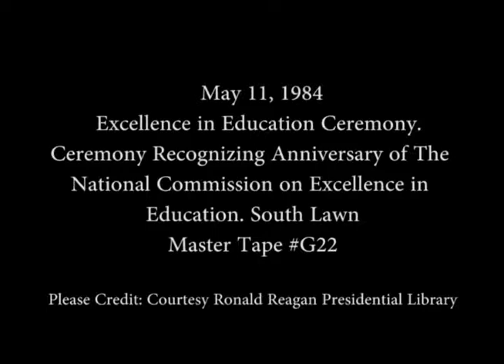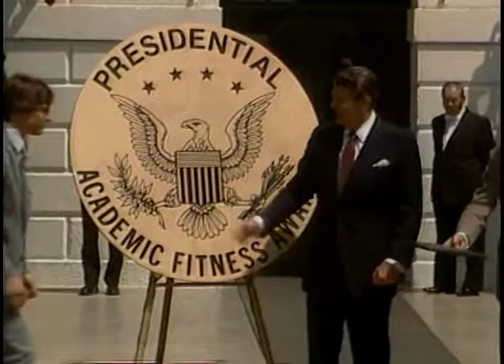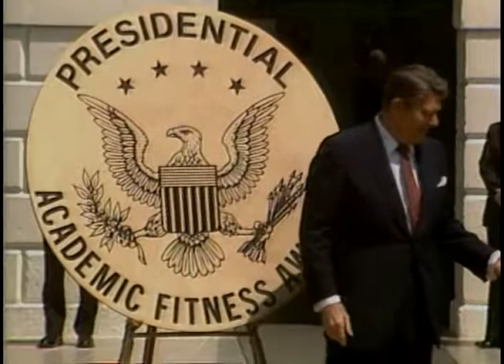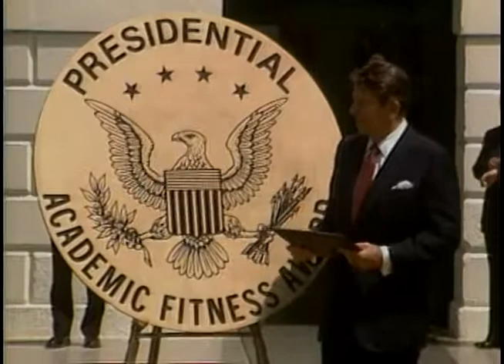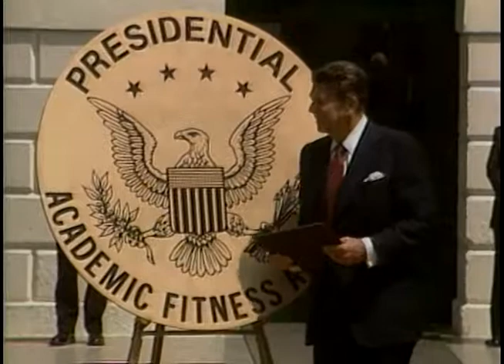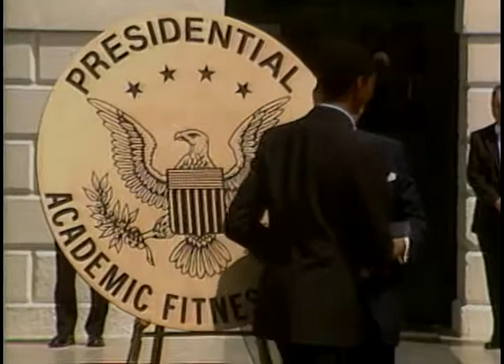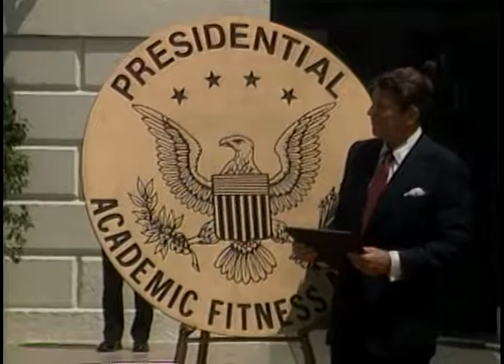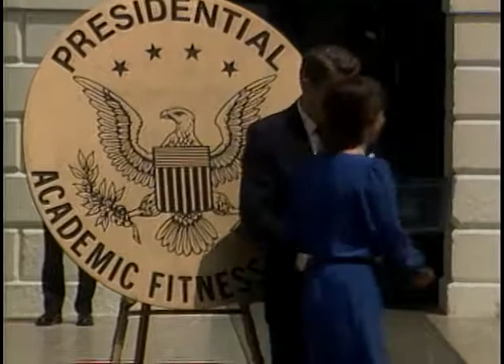President Reagan’s Remarks at a National Commission on Excellence in Education Event on May 11, 1984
Full Title: President Reagan’s Remarks at a Ceremony Recognizing the Anniversary of The National Commission on Excellence in Education on the South Lawn on May 11, 1984

Access Restriction(s):Unrestricted
Use Restriction(s):Unrestricted